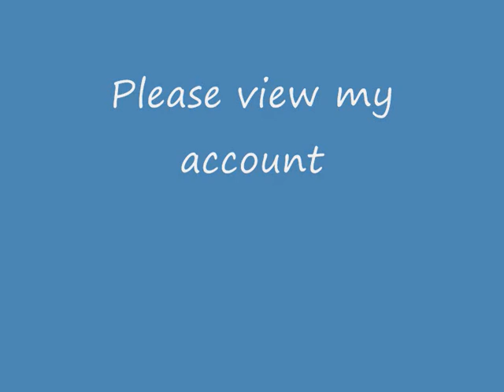MEERKAT.com (Remix)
From annoying Meercat add